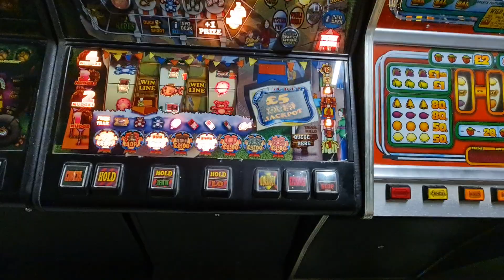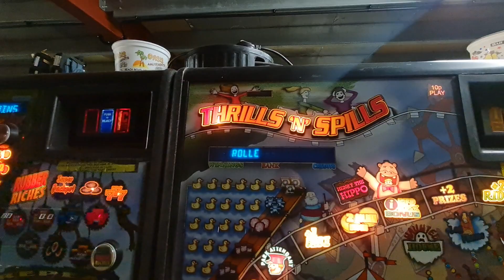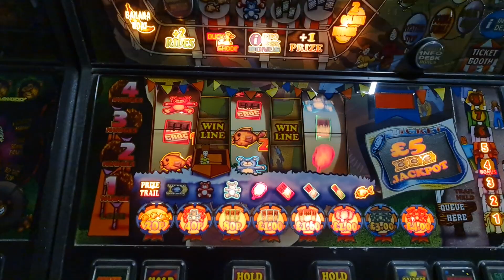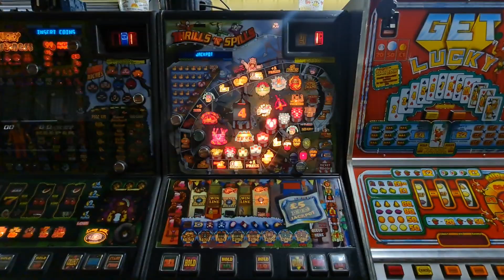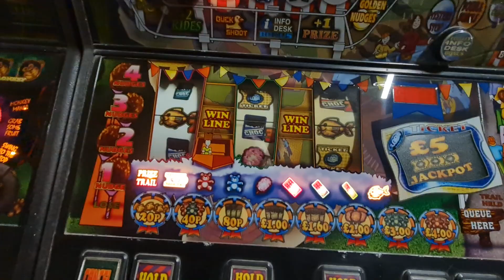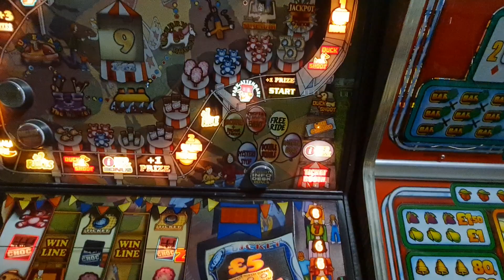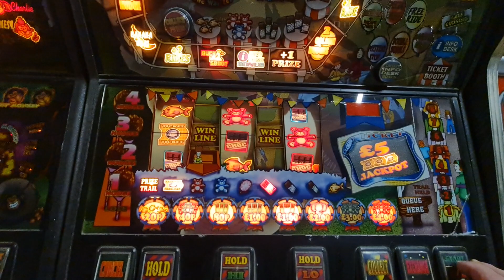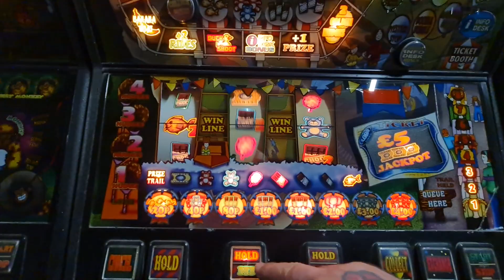Global Games Thrills'N'Spills (M1)